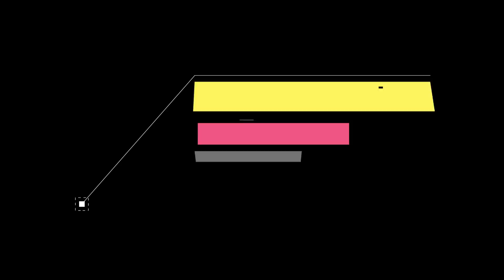Famous People Who Died Today 27th January 2022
Famous people who died today on 27th January 2022.

Gene Clines
René de Obaldia
Barry Cryer
Karl Spiehs
Ludmila Ferber
Rosalie Kunoth-Monks
Ernst Stankovski
Morgan Stevens
Tim Van Galder
Wyn Calvin